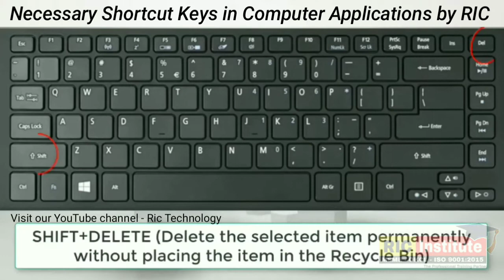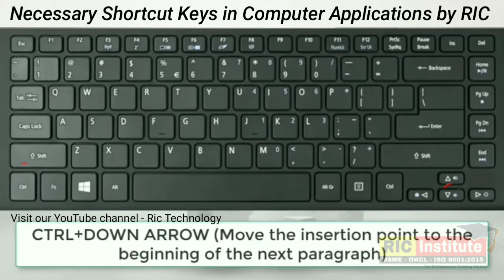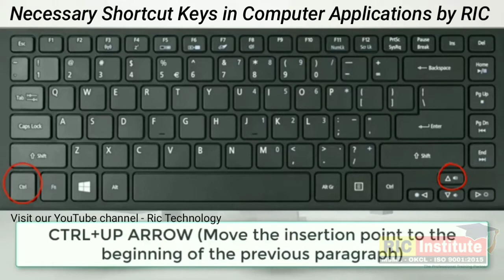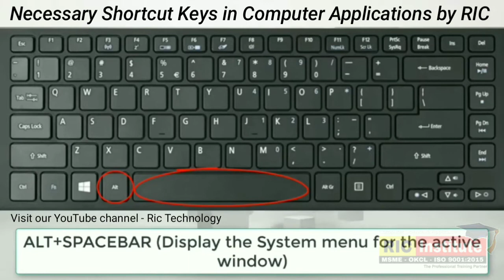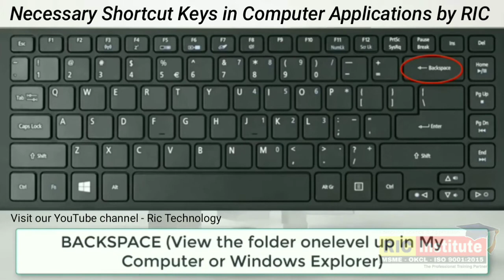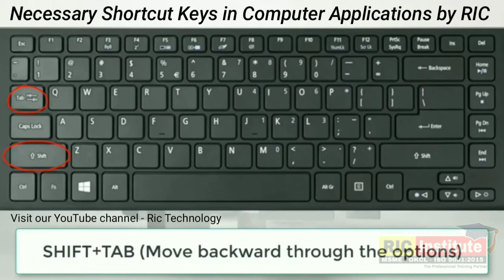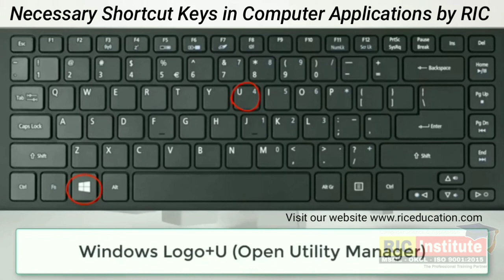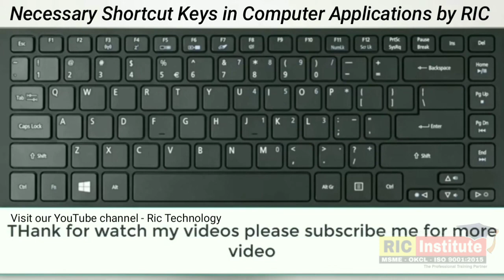Some Necessary Shortcut Keys Must Known for all by RICInstitute